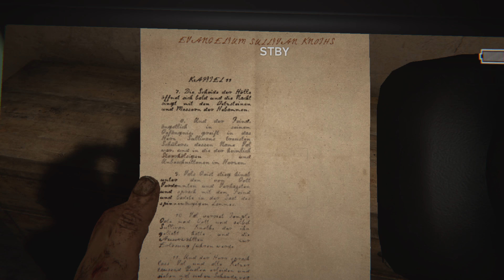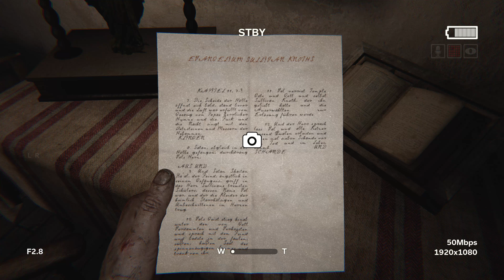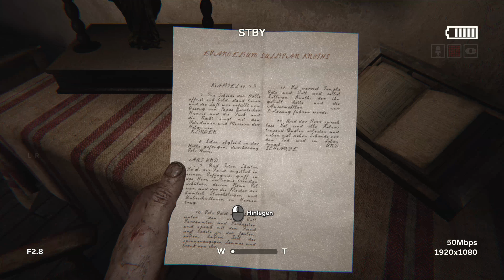OUTLAST 2 (4K) #003 - Da ist ja Lynn | Let's Play (Deutsch,German)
Blake Langermann, Journalist und Kameramann, versucht gemeinsam mit seiner Frau Lynn einen mysteriösen Mordfall an einer Unbekannten, genannt Jane Doe, zu lösen. Auf dieser Mission stürzen sie mit einem Hubschrauber über der Supai-Region, Arizona in der Sonora-Wüste ab. Auf seiner weiteren Suche gelangt Blake in ein Dorf, in dem eine Sekte, vollkommen von der Gesellschaft isoliert, das Ende der Welt erwartet.